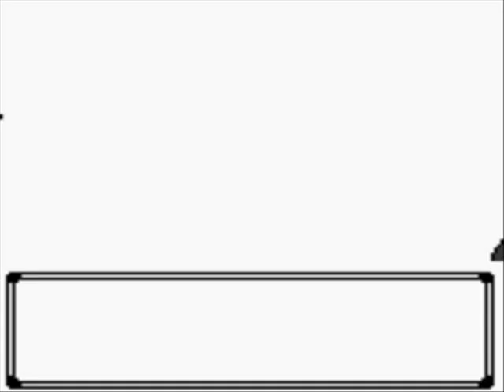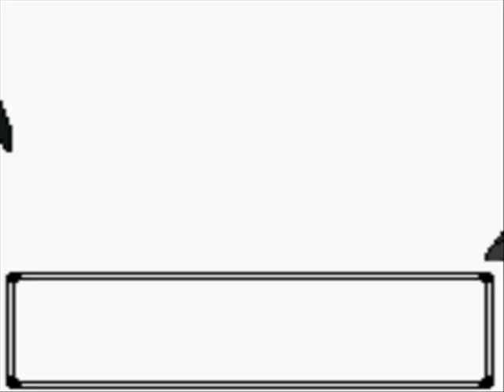Pokemon Crystal Playthrough Part 1: An Adventure Waits Ahead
Pokemon Crystal Playthrough
Part 1: An Adventure Waits Ahead

In this part, we get our first Pokemon, and we go to Mr. Pokemon to receive something special from him.

I am playing Pokemon Crystal along side Waterninja7. So check out his channel to see his part 1 of his Pokemon Crystal adventure.